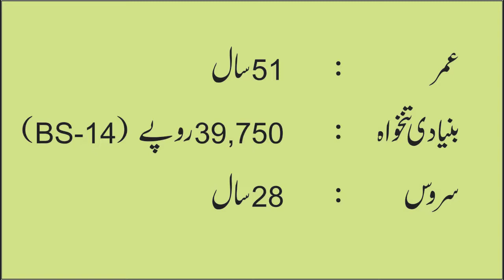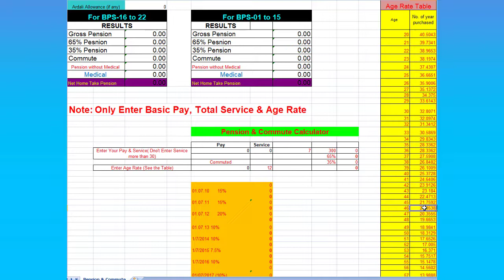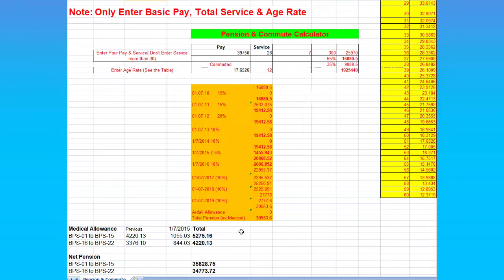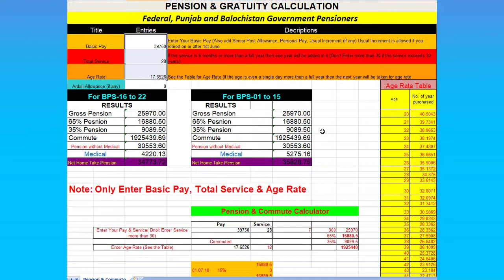How to calculate pension and gratuity | Pension and Gratuity Calculation Formula for Govt Employees